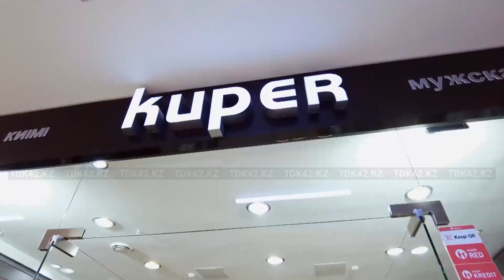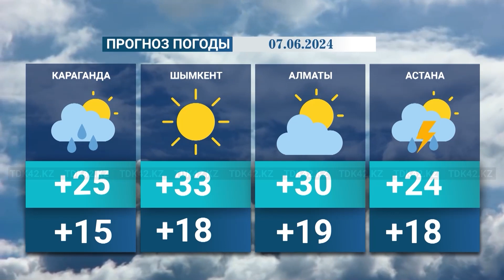Вечерние новости (06.06.2024) 19:00